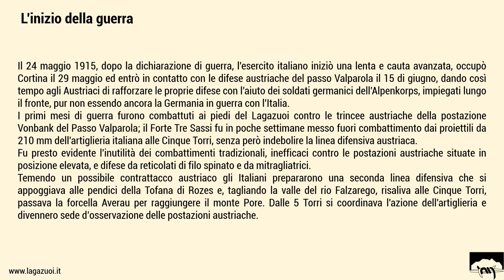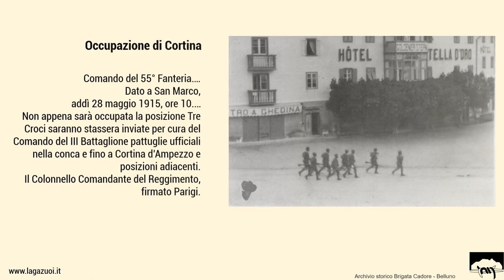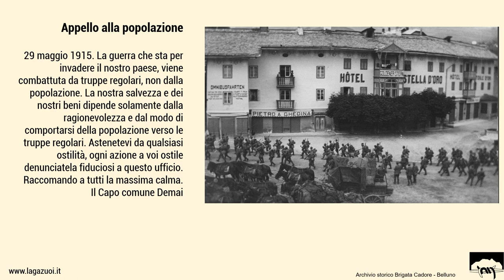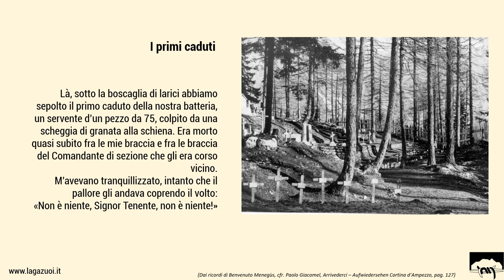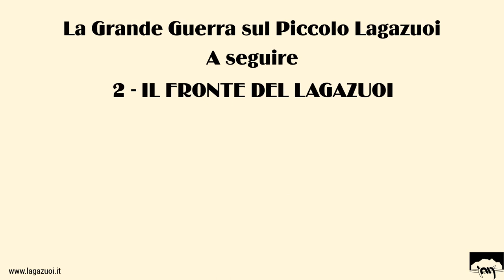1 Cortina in guerra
La Grande Guerra sul Lagazuoi. La dichiarazione di guerra dell’Italia e l’occupazione di Cortina d’Ampezzo. La linea difensiva dei forti austro-ungarici e l’obiettivo italiano in questo settore.